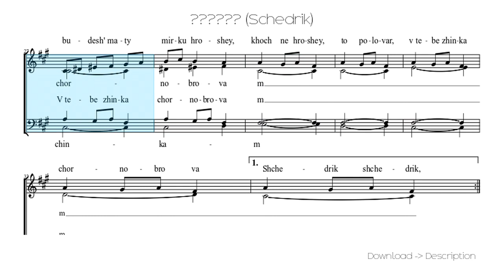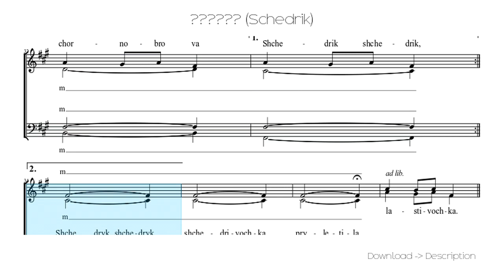🎶 Шедрик (Schedrik) 🎸🎸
Sheet for song: 🎶 Шедрик (Schedrik) 🎸🎸